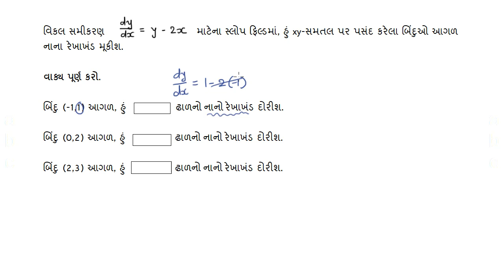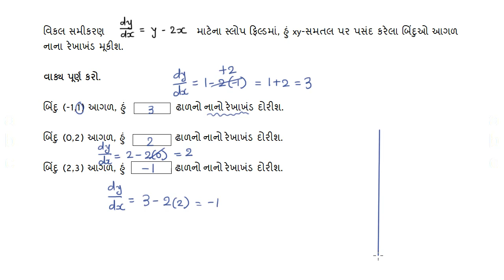Worked example: forming a slope field